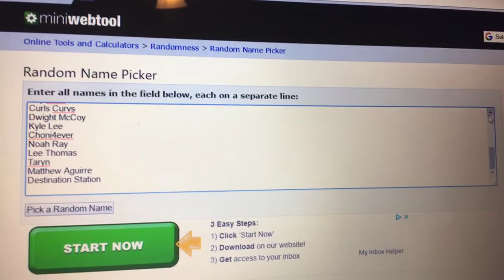SLENDER MAN DIGITAL WINNER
Congrats to.